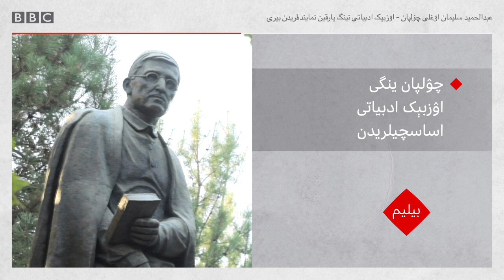چۉلپان ایجادی اۉزبېکستانلیک هنرپیشه تلقینیده